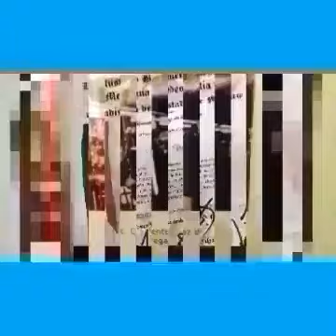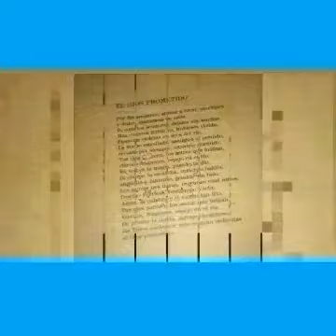Me callabas con tus besos..esta mujer no es autor J C Diazdelavega A 2023 Cdmx